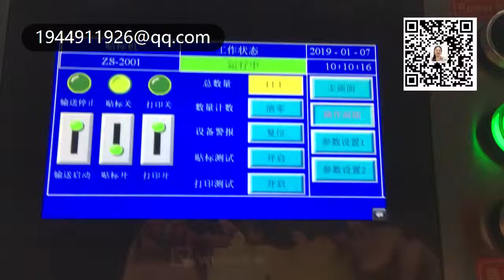stick label machine 貼標簽機器 packing machinery 包裝機械 labeling machine manufactory 貼標機制造商